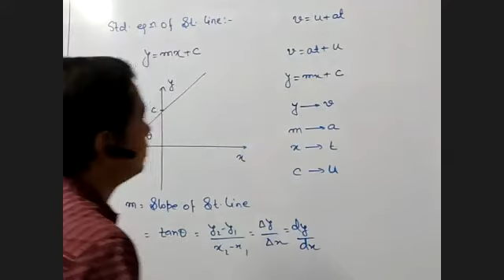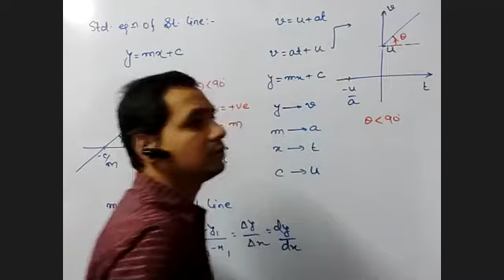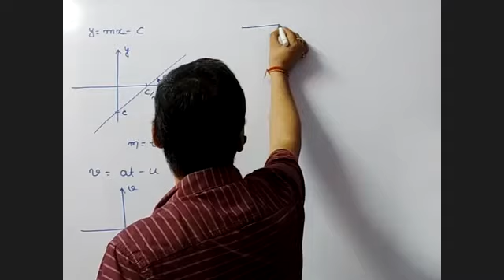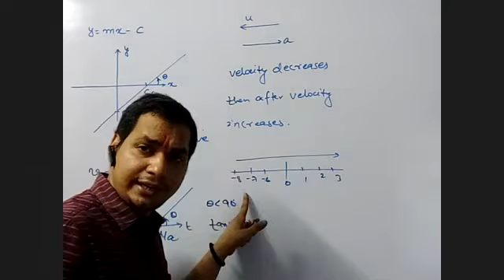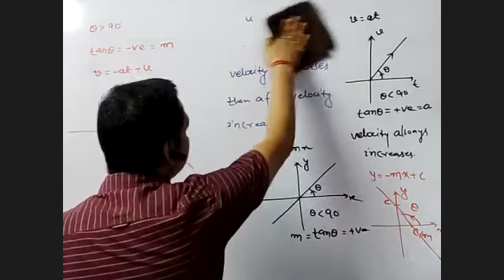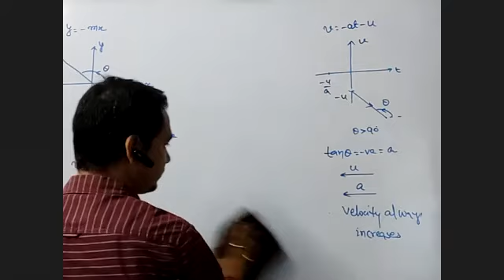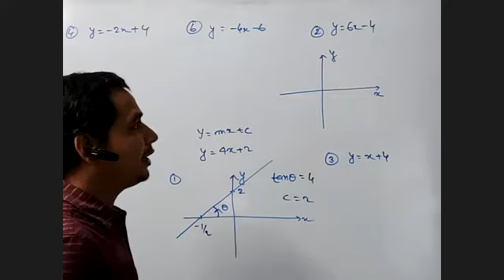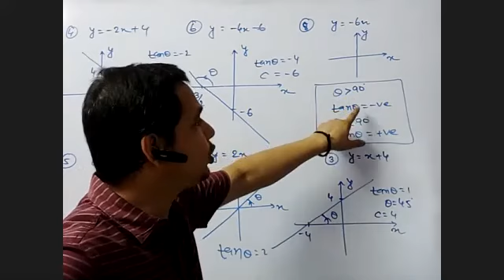BASIC MATHEMATICS ( LECTURE-07); GRAPH - II [BATCH-2] (23-06-2021) BY KG SIR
KG Sir is known for his focused and simplified JEE(Main & Advanced )/NEET/Olympiad Teaching to bring to students an easy and analytical Methodology towards JEE(Main & Advanced )/NEET/Olympiad.